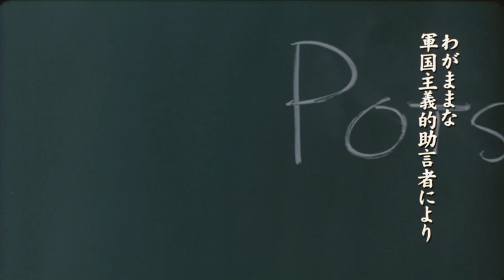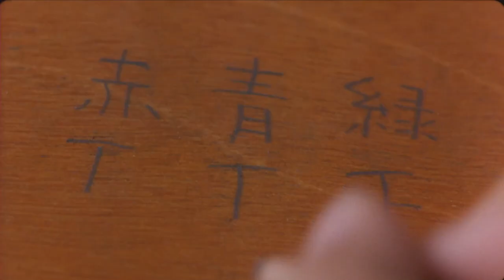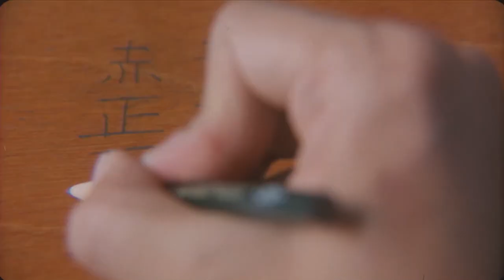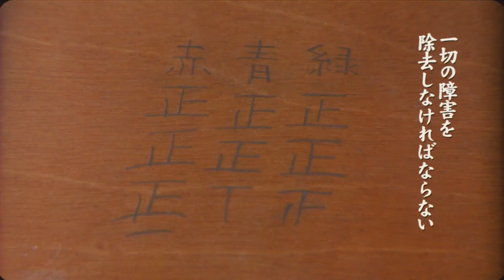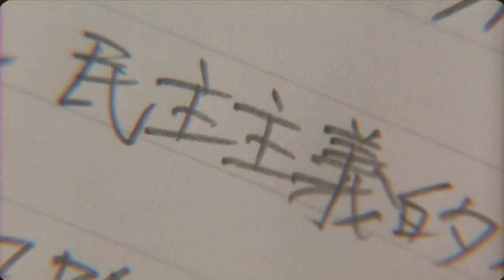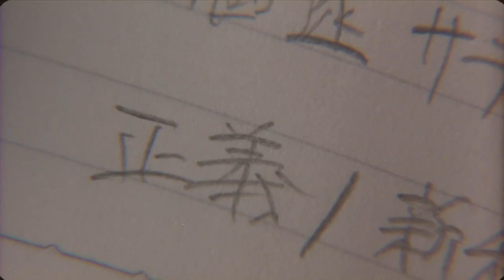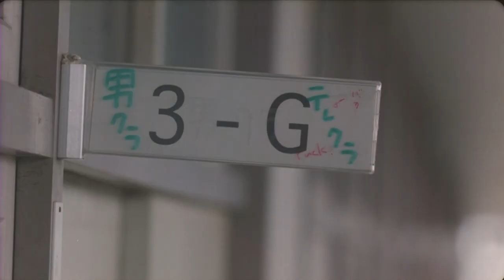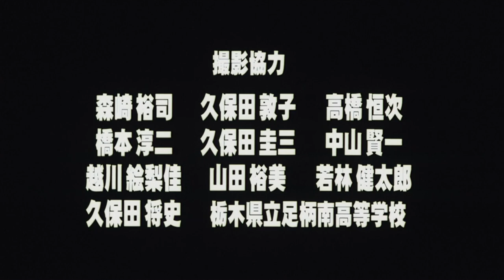Jam Films 1 (2002) - JUSTICE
Directed by Isao Yukisada.